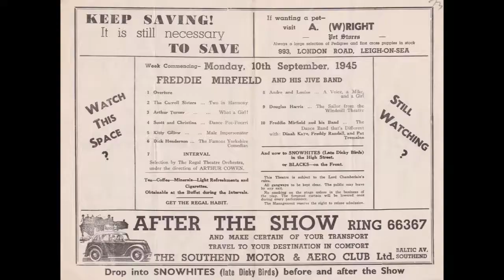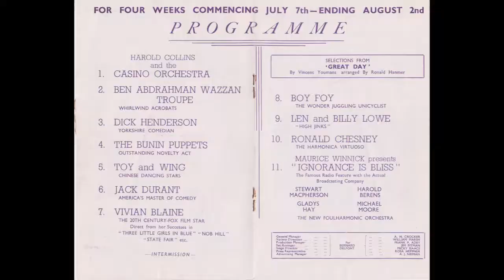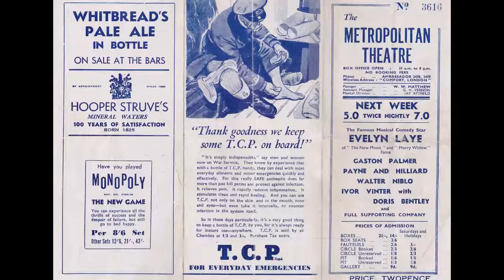Dick Henderson singing 'Good Night, God Bless' - 1926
Dick Henderson, Music Hall and Vaudeville performer sings 'Good Night, God Bless', recorded in 1926.  Dick rose to fame in the 1920s and 1930s with his Yorkshire patter, fine singing voice and trademark bowler hat. Popular in America as well as Britain, he made a number of  records, and several early Vitaphone short films.